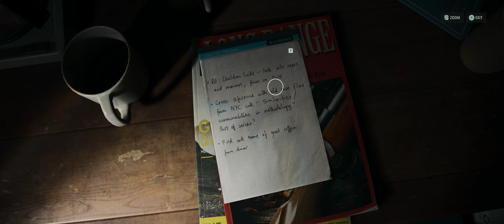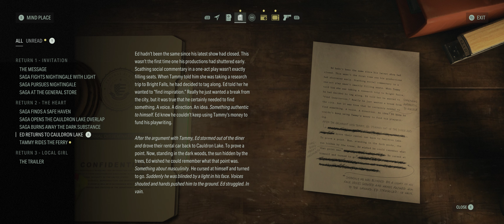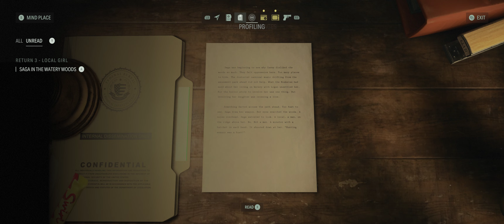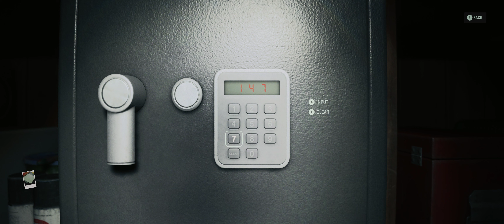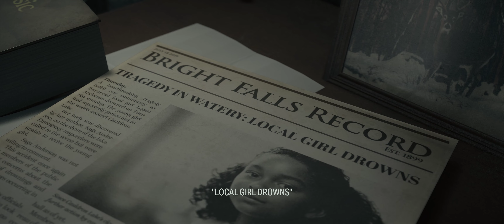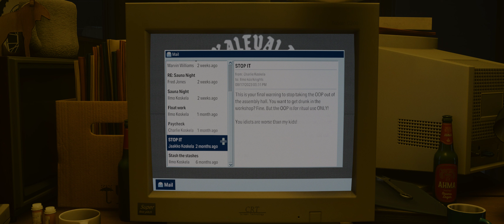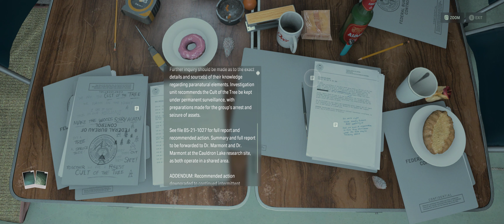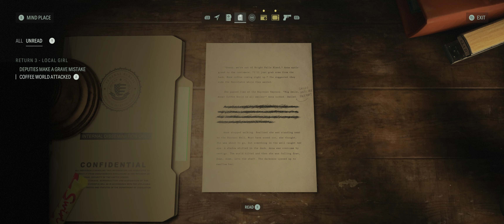Alan Wake || [Part 6] - Walkthrough Gameplay [ PC @ 4K x 60FPS Ultrawide ]